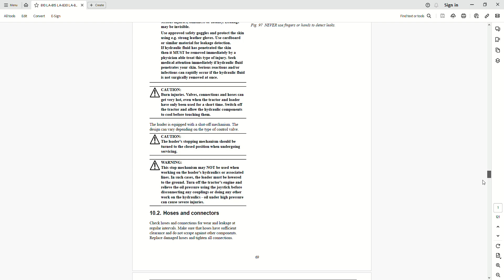New Holland 810LA 815LA 830LA 835LA 850LA 855LA 857LA 910LA 915LA 917LA 935LA 937LA 975LA Manual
New Holland 810LA / 815LA / 830LA / 835LA /
850LA / 855LA / 857LA /
910LA / 915LA / 917LA /
935LA / 937LA / 975LA
Farm Loader
Workshop Manual/ Service Manual/Repair Manual
121 pages in English
• Zoom IN/OUT